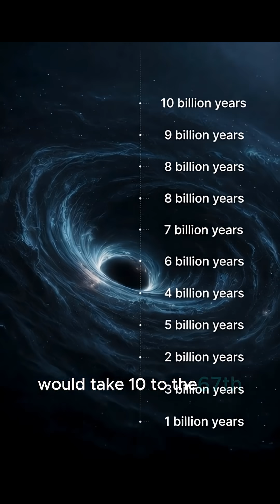Even Black Holes Have an Expiration Date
Stephen Hawking discovered that black holes slowly lose mass by emitting radiation due to quantum effects near the event horizon. This process, known as Hawking radiation, causes black holes to evaporate over immense timescales—up to 10⁶⁷ years for a solar-mass black hole. As they shrink, the radiation accelerates, ending in a final burst of energy. If primordial black holes formed after the Big Bang exist, some could be dying right now.